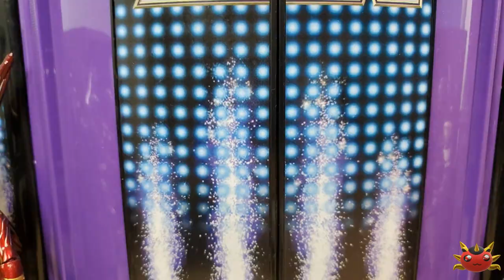Cont.Fusion Network [Stop Motion] 001 Kamen Rider Revi & Vice รถล้ม, Tony Super Stark